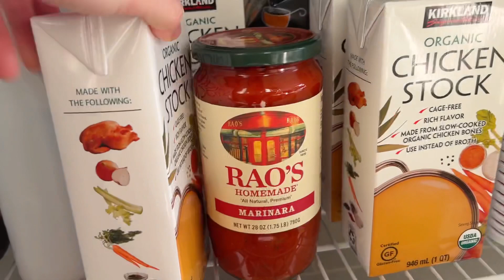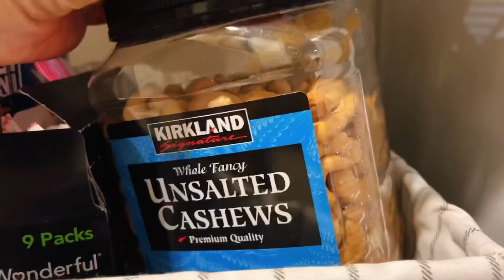看看我都喜欢囤些啥？抽空整理家里的囤货，老公做了好吃😋的无水蒸鱼